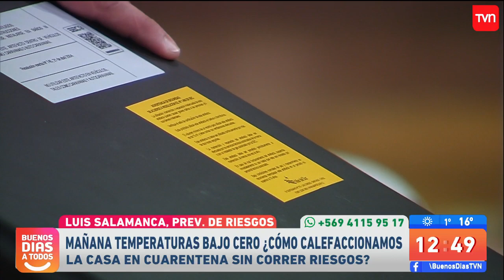¿Cuál es la mejor manera de calefaccionar el hogar en medio de la pandemia?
El prevencionista de riesgo Luis Salamanca y el doctor Sebastián Ugarte entregaron recomendaciones para afrontar las bajas temperaturas en las viviendas durante la crisis sanitaria.